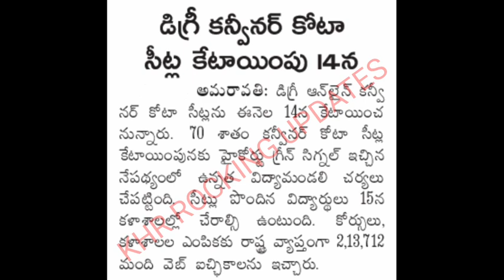Ap degree seat allotment release date confirmed||with proof in this video||must watch this video